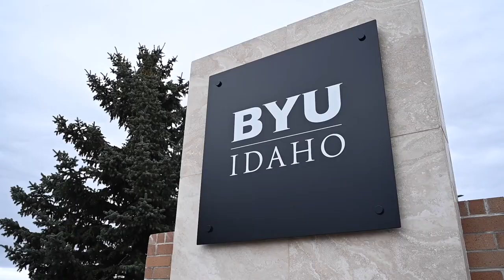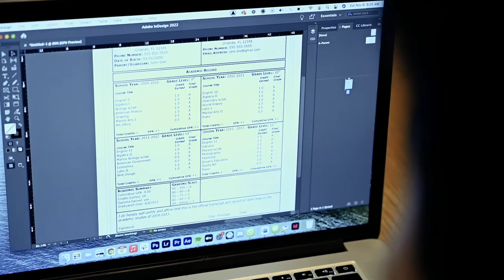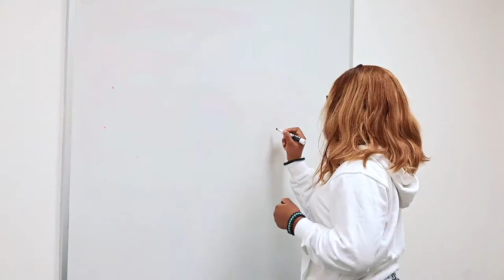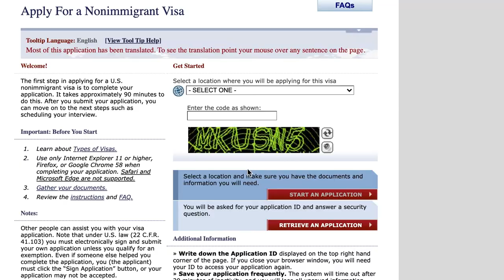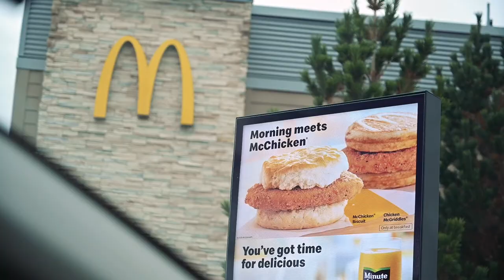"A Great Price" - Documentary Short about International Students